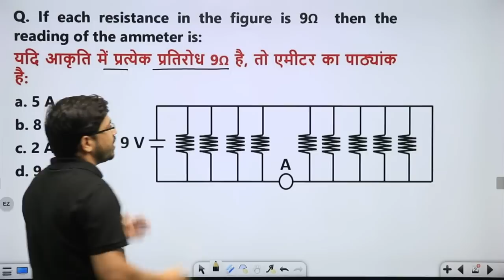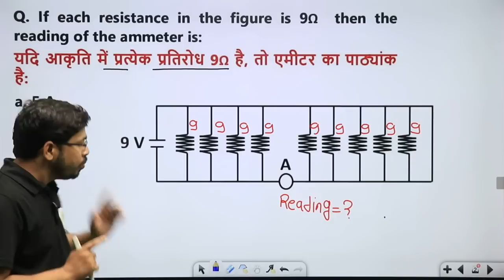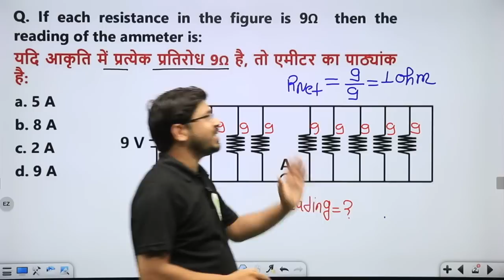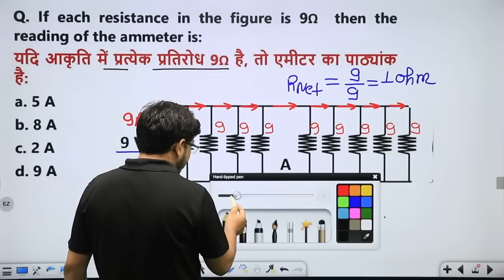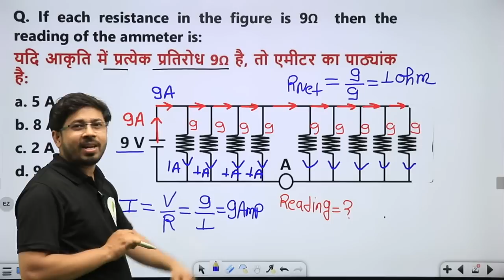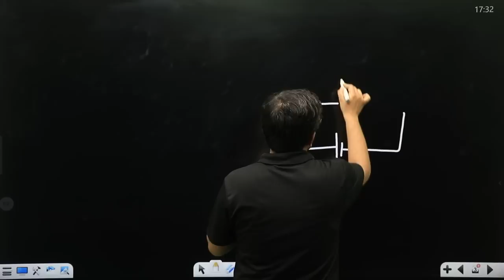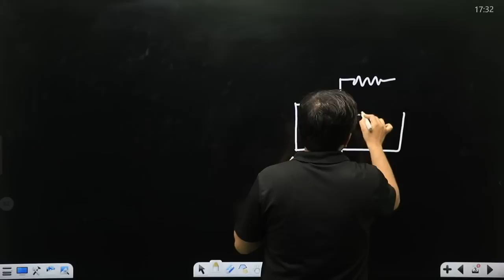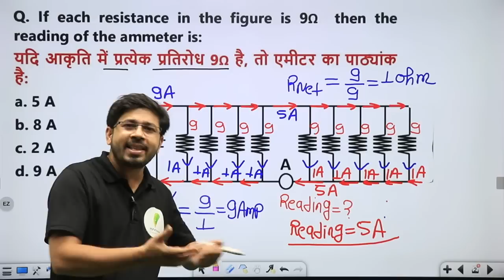RRC Group D | अमीटर का पाठयांक निकलना सीखे सबसे आसान तरीके से 🔥🔥🔥 योगी सर